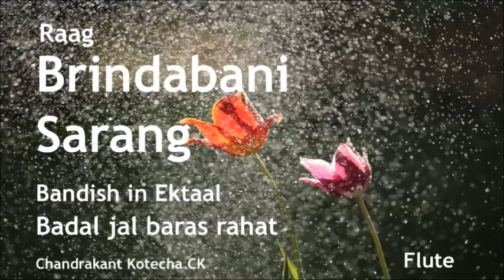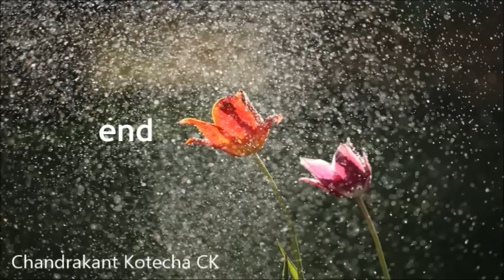Brindabani Sarang Aalap & Bandish in Ektaal Badal Jal Baras Rahat Only Flute by CK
A pdf file of Notation is also available in the Description of the above link video.